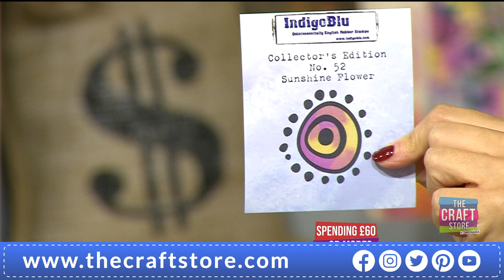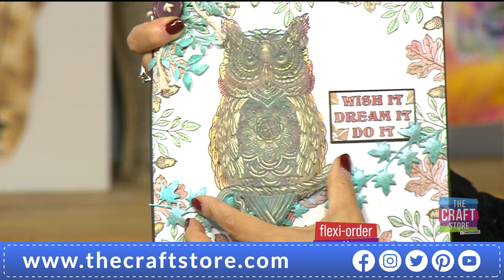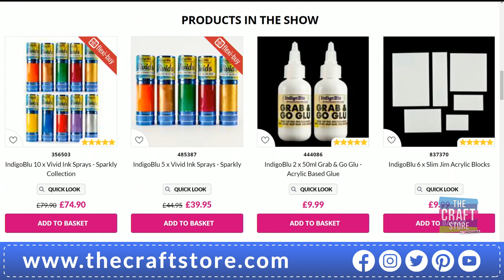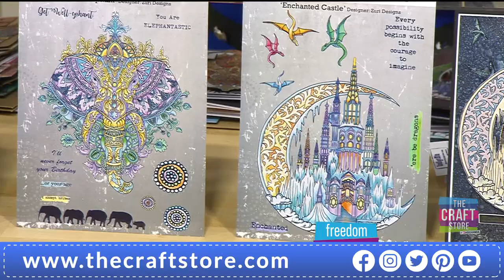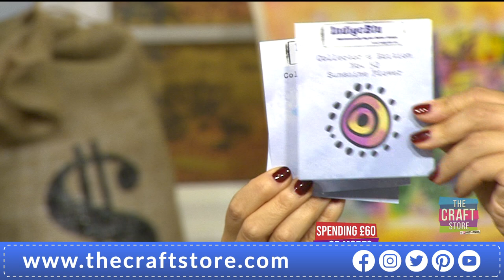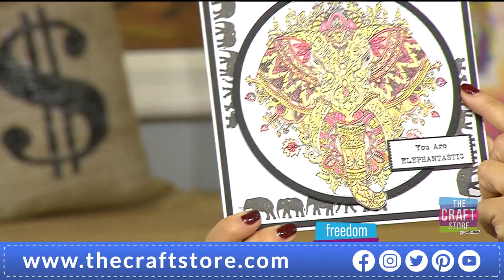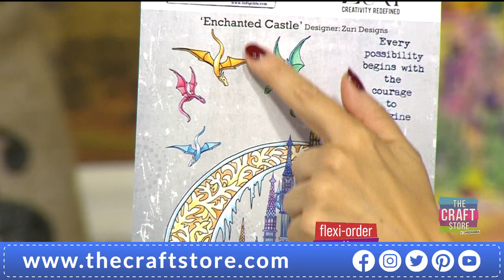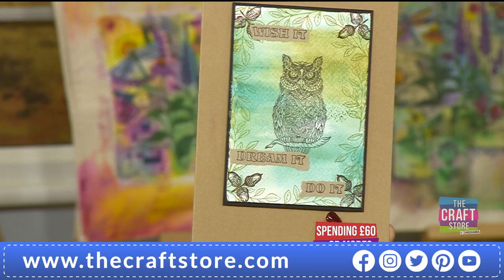IndigoBlu One Day Special…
…in Collaboration with Zuri Designs! Join us for a spectacular one day special, featuring ink sprays, stamps, pigments, paper and much more. Be sure to tune in as we’re joined by Kay Halliwell-Sutton!